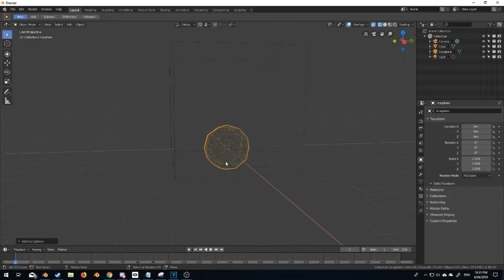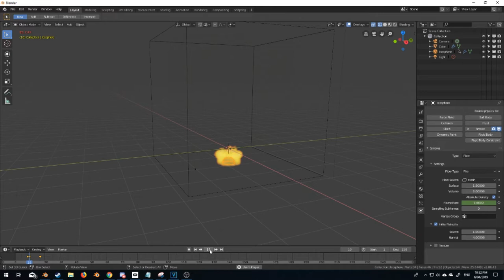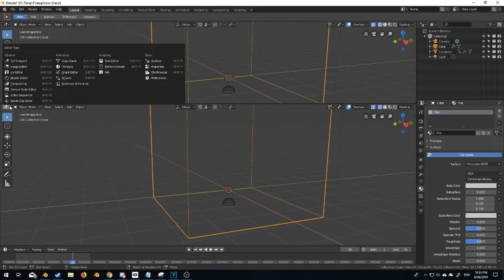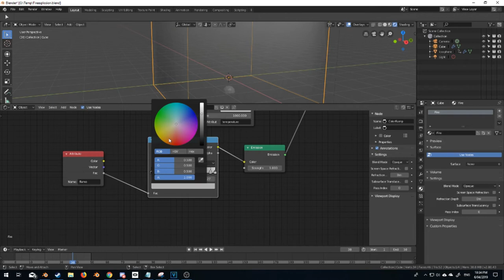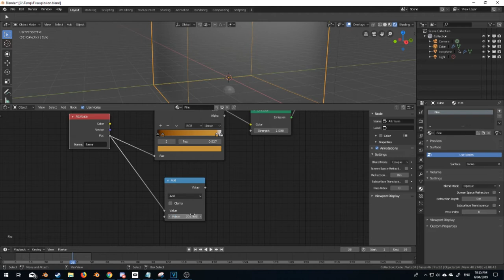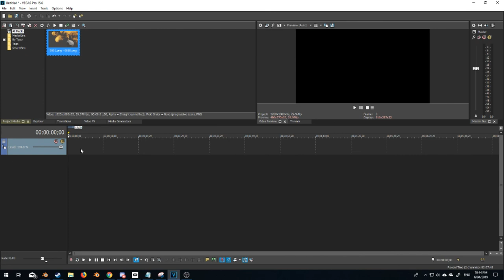Blender 2.8 - Explosion fast setup - Beginner Tutorial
In this video we quickly go through the steps of creating an explosion in Blender 2.8 using Eevee

We also get to touch on animation and inserting key frames